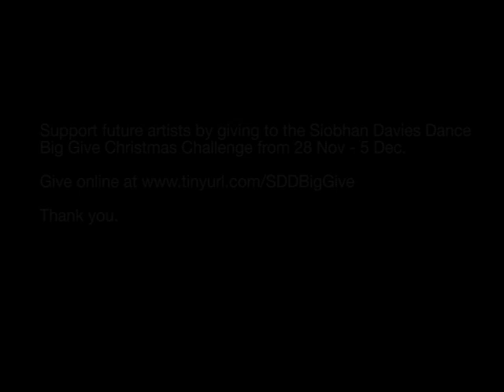Siobhan Davies and the Big Give Christmas Challenge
Siobhan Davies tells us why supporting a youth programme and future artists is essential.

As part of the Big Give Christmas Challenge 2017 we are raising vital funds to support future artists. We need your help this Christmas to enable us to provide a platform and space to empower and nurture young artists/

From Tuesday 28 November - Tuesday 5 December 2017 anything you donate to Siobhan Davies Dance, no matter how large or small, will unlock match funding and be automatically doubled. Your support will help us to reach further, achieve more and do great things.